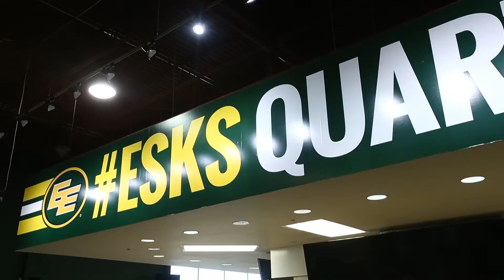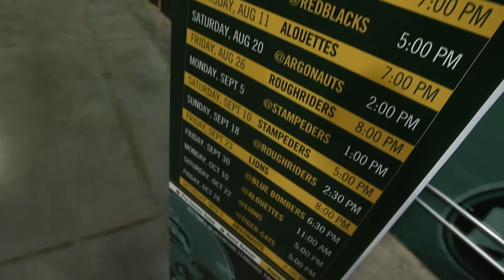Edmonton Eskimos unveil plan for new season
Edmonton Eskimos president and CEO Len Rhodes announces changes and attractions, including new jerseys, for the upcoming CFL season at the Esks Quarterback Club at Commonwealth Stadium in Edmonton.